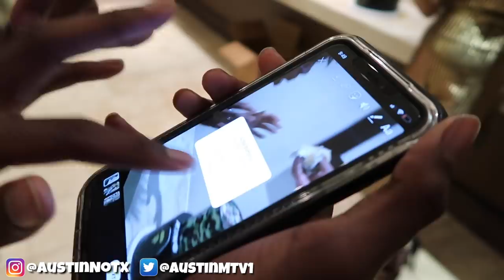NIQUE THREW A SURPRISE BIRTHDAY PARTY FOR KING!!! (MUST WATCH)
Screen record your favorite part of this video and tag me in it on Instagram! I’m interested in your favorite part!!